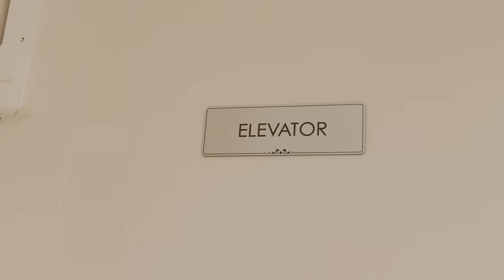Skyview on Broad by Kittle Homes is now selling in Sugar Hill, GA! - What's New Atlanta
Welcome to What's New Atlanta! Today, we're thrilled to showcase Skyview on Broad by @Kittle Homes, an exquisite community nestled in the heart of Downtown Sugar Hill.

Experiencea luxury living lifestyle with these stunning townhomes starting from the Mid $800s. Each home boasts spacious interiors, served by elevators, and adorned with covered rooftop sky terraces, perfect for entertaining with grills and open outdoor kitchens.

Immerse yourself in the vibrant culture and charm of Downtown Sugar Hill, where a plethora of shops, restaurants, and entertainment options await just steps from your doorstep. From community festivals to local celebrations, there's something for everyone in this dynamic neighborhood.

For more information on Skyview on Broad by Kittle Homes,

Don't miss out on our upcoming community features!

Experience luxury living like never before at Skyview on Broad by Kittle Homes.
Join us on this journey through Atlanta's newest and most exciting communities!